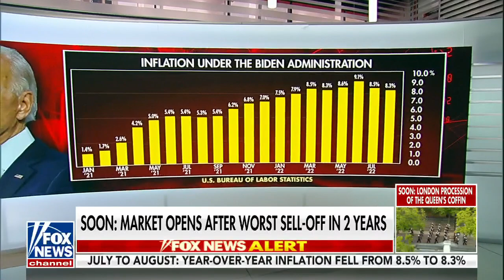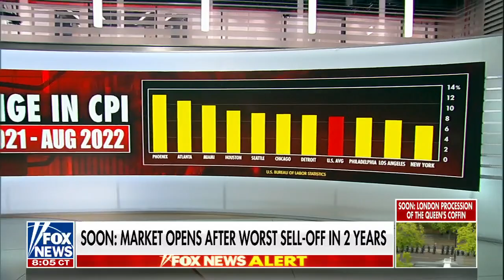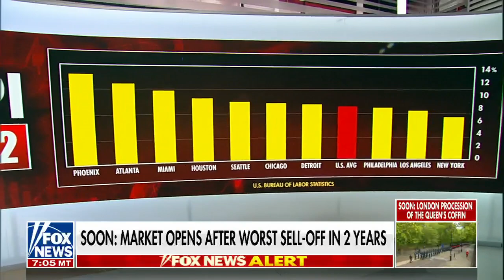Inflation is a tax on the working class: Charlie Gasparino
FOX Business' Charlie Gasparino warns of market figures and current inflation rates affecting the U.S. economy and the American worker